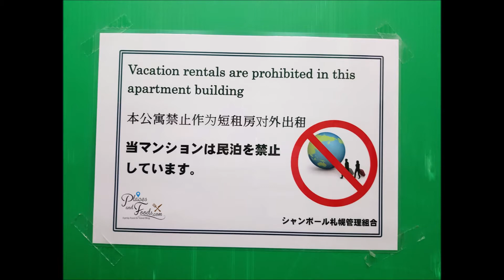Airbnb Removes 80% of Japan Home Listing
There were 62,000 properties available in Japan on Airbnb and now they are only 13,800 left as 80% of the listing is unlisted at the moment.

The new minpaku law will start on 15th June 2018 and it will enable host to provide accommodation for up to 180 days a year by registering their homes with local authorities. Those who didn’t register will not able to operate.